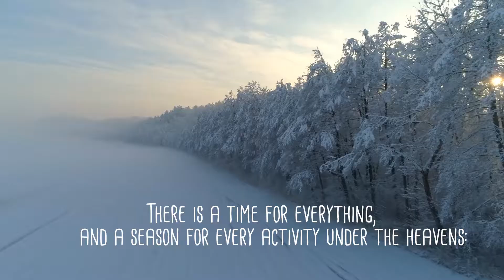Ecclesiastes 3: 1-8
There is a time for everything,
    and a season for every activity under the heavens:
    a time to be born and a time to die,
    a time to plant and a time to uproot,
    a time to kill and a time to heal,
    a time to tear down and a time to build,
    a time to weep and a time to laugh,
    a time to scatter stones and a time to gather them,
    a time to embrace and a time to refrain from embracing,
    a time to search and a time to give up,
    a time to tear and a time to mend,
    a time to be silent and a time to speak,
    a time to love and a time to hate,